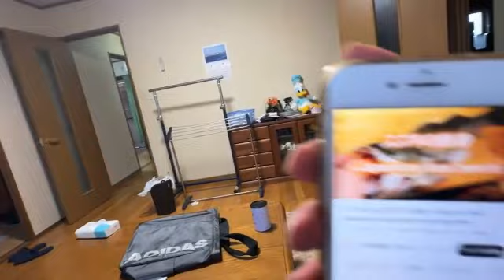やばいきれてる マティアス